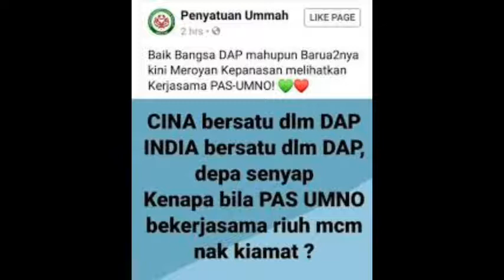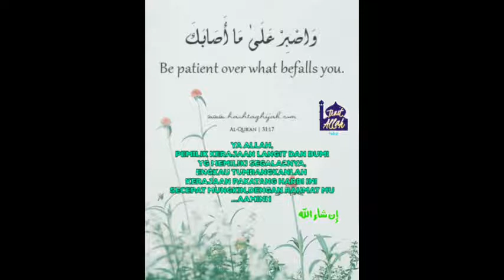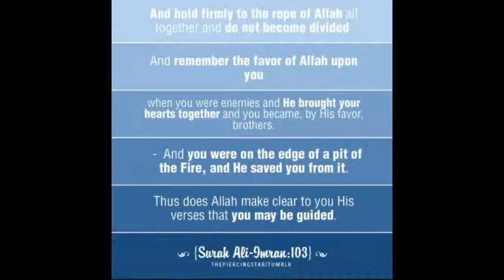WAJIB BERPAKAT SAMPAI KIAMAT ‑ Made with FlexClip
CINA BERSATU BAWAH DAP.KENAPA MELAYU TAK HABIS2 BERGADUH SAMA SENDIRI?